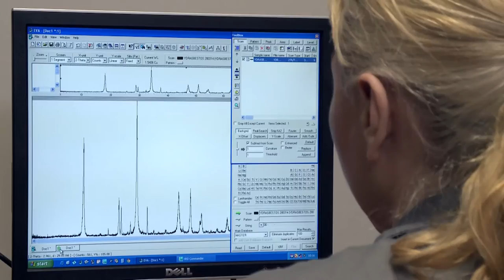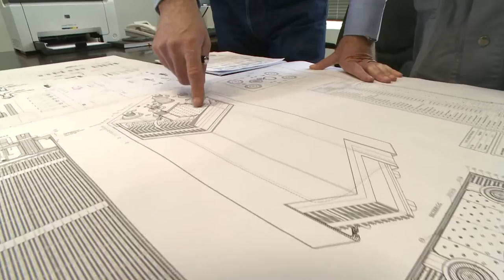(ENG) SYSTEMS SUNLIGHT S.A.| Reliable Battery Solutions Worldwide| Corporate Video 2016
SYSTEMS SUNLIGHT is a global player in the field of integrated energy solutions, specializing in the development, production and marketing of batteries and energy storage systems for industrial, advanced technology and consumer applications. In its 3rd decade of sustained growth, the company today ranks among the world's top providers of energy storage solutions.

As a member of a strong and developing business ecosystem, SUNLIGHT relies on its modern infrastructure, continuous innovation and its passion for excellence, to develop and supply reliable energy solutions. SUNLIGHT’s passionate and experienced people are a key driver of the company’s success. Therefore, SUNLIGHT strongly supports the constant training and professional development of its employees and ensures a healthy and constructive business environment.

At the core of the company's growth lies its state-of-the-art manufacturing plant in Northern Greece, covering an area of 142,000m². The company has consistently invested in developing one of the most advanced industrial plants in Europe, running highly specialized production and assembly lines. The plant is fully compliant with the strictest international standards and is certified for Quality, Occupational Health & Safety and Environmental management systems. Respect towards the environment is an integral part of SUNLIGHT’s corporate philosophy and culture. This principle inspires the company’s strategy and is reflected in its daily operations and practices.

The systematic application of advanced quality assurance systems and procedures throughout the production process, in combination with advanced engineering and cutting edge equipment, enable SUNLIGHT to maximize productivity and ensure the supply of high quality products to its customers worldwide. These products are developed by SUNLIGHT’s R&D team which constantly designs and evaluates new innovative solutions to better meet market needs based on the latest technological trends, industry developments and market feedback.

Adopting a proactive, customer-centric strategy, SUNLIGHT capitalizes on its flexible and lean organizational structure to meet and even anticipate customer needs and expectations, offering them ‘peace-of-mind’. The company develops customized turnkey energy storage solutions within short time frames and provides tailored support to address specific requirements.

Headquartered in Greece, SUNLIGHT has developed a robust worldwide sales and partners network.
The company’s consistent global outlook has made it a major international player in the energy storage sector with 98% of its production exported to more than 100 countries.

Working closely with experienced and dynamic partners, the company has been very successful in expanding globally while implementing a solution-based approach locally, by carefully identifying and promptly responding to specific customer needs.

SUNLIGHT’s products and services have gained international recognition by ensuring uninterrupted and reliable operations in a wide range of critical applications for a broad spectrum of industries, including material handling and logistics, Leisure & Mobility, transportation, IT, telecommunications, renewable energy, Power Production and Distribution, Oil & Gas, infrastructure, defense as well as consumer products.

Based on its customer-oriented approach, manufacturing excellence, competitive and reliable solutions and extensive partners network, SUNLIGHT will continue to grow and strengthen its leading position as the preferred provider of energy storage systems worldwide.